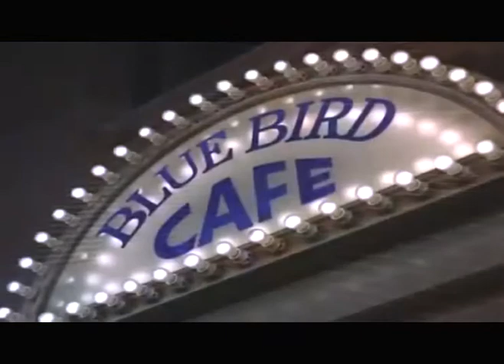Keenan Wynn & Pert Kelton tribute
Keenan Wynn &Pert Kelton tribute from gomer pyle usmc
Francis Xavier Aloysius James Jeremiah Keenan Wynn (July 27, 1916 – October 14, 1986) was an American character actor. His expressive face was his stock-in-trade; and though he rarely carried the lead role, he had prominent billing in most of his film and television roles.

Pert L. Kelton was born in 1907 in Great Falls, Montana. Her mother, Sue Kelton, was a native of Canada; her father, Edward Kelton, a native of California.[5][6] Both of her parents were travelling song-and-dance performers in vaudeville; and her aunt, Jane Kelton, was also a professional actress in the late 1800s and early 1900s. In fact, it was her Aunt Jane who is credited with giving Pert her unusual name. According to Kelton family history, Jane suggested the name to Pert's mother while reminiscing about her career and describing her favorite theatrical role, that of the character "Pert Barlow" in a play called Checkers.[7] Pert, therefore, even from infancy, seemed destined to be an entertainer, and she quickly became one. In 1910, while accompanying her parents and sister on an overseas tour of shows, she debuted on stage at the age of three in Cape Town, South Africa.[8][9][10] Upon her return to the United States with her family, Pert was enrolled in private schools for her early formal education and for extensive training in dance, voice, and drama. By age 12, after appearing for a while with her parents as "The Three Keltons", she began appearing as a solo act or "single" in vaudeville; and by age 17 she was performing on Broadway, initially as a cast member in Jerome Kern's 1925 musical comedy Sunny, starring Marilyn Miller.[10][11]